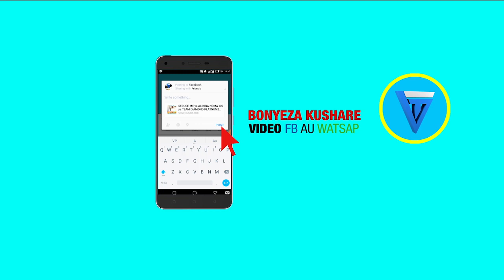HII SIRI imekaa vibaya Prince katega wa pili AFICHUA MAZITO kweli huyu ni baba lao